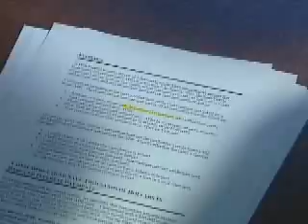Want a lower interest rate.make the call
An overview of tactics to obtain lower interest rates on you